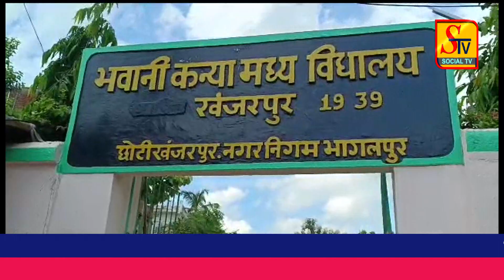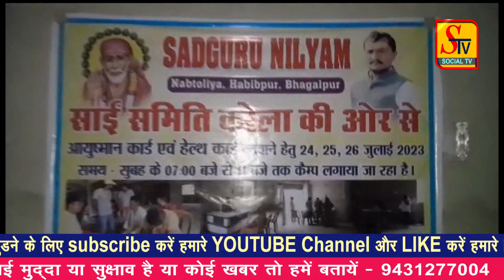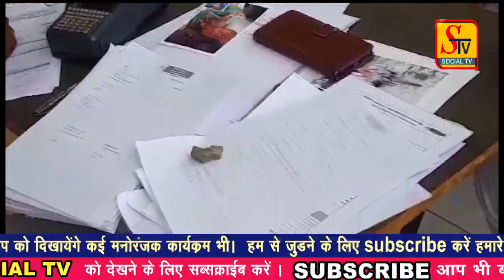Bhagalpur News - 27 JULY 2023 । bhagalpur ki taja khabre । bhagalpur news live today